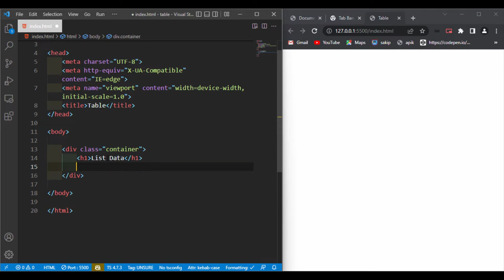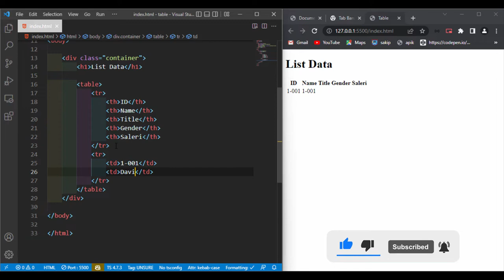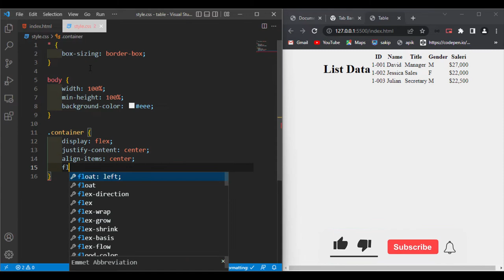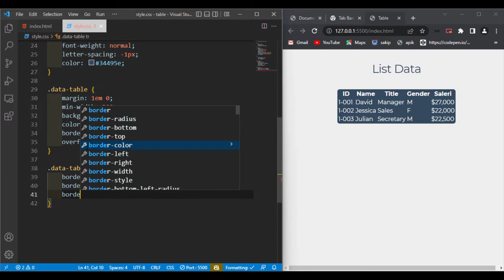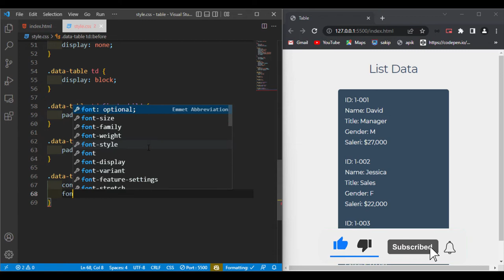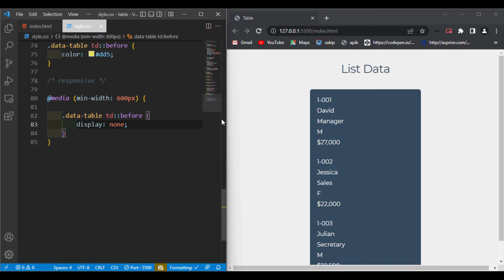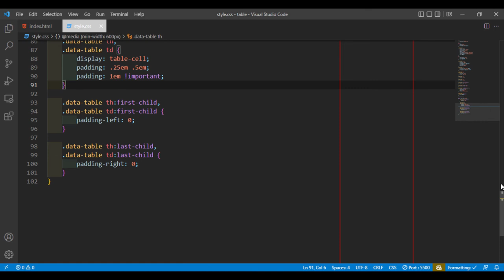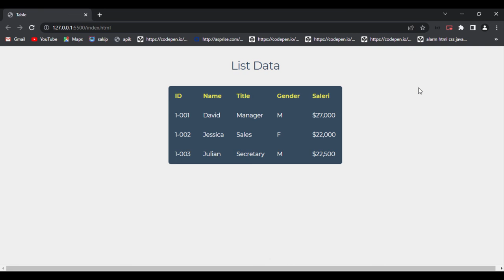How to Create responsive Table in HTML & CSS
Halo semuanya, saya "mandan koding" dan kali ini kita akan saling share tutorial dan sama-sama belajar seputar html css & JavaScript, selamat menikmati videonya, semoga bermanfaat 😊😊😊😊😇😇😇😇😁😁😁😁.

images 📷📷📷📷📷📷📷📷📷📷📷